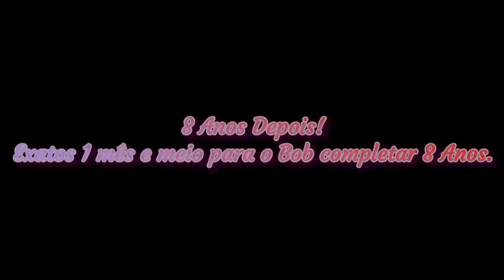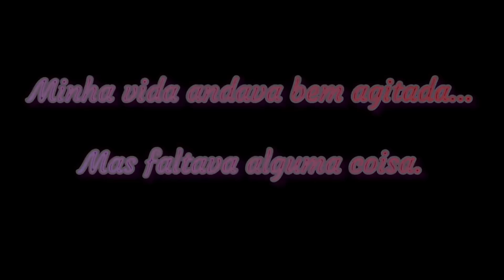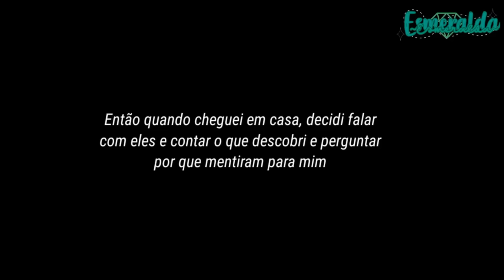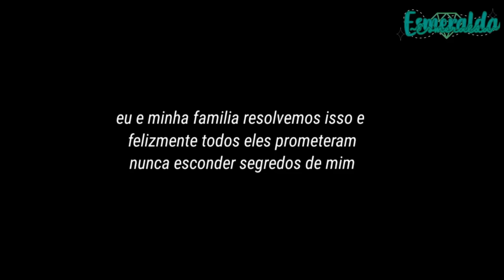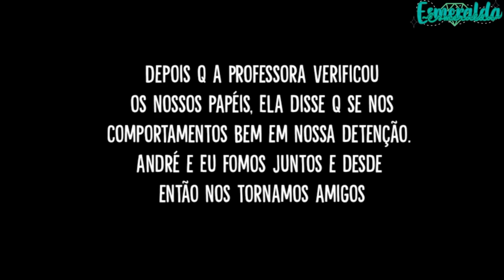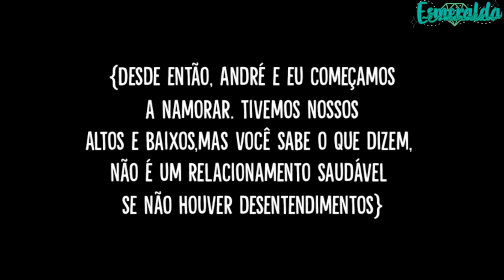Presa com CRIMINOSOS Delinquentes😳🫦 [DUBLADO] Mini filme | Gacha Life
Criador(a) do mini filme: Ruby Gacha